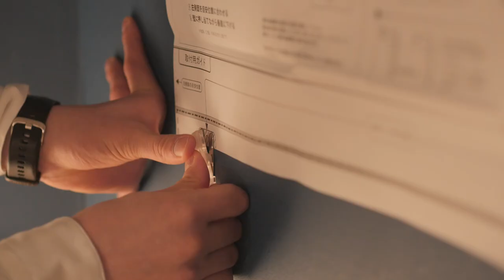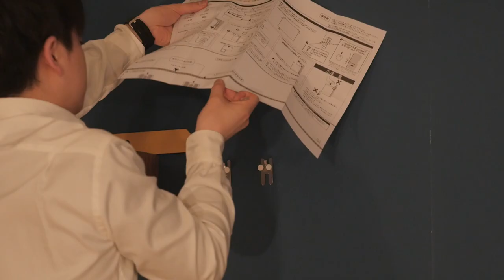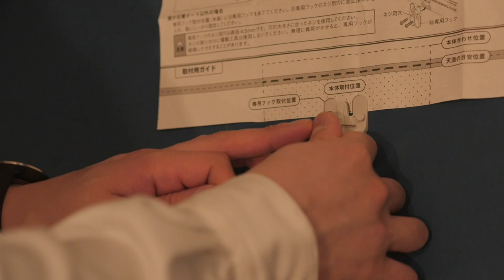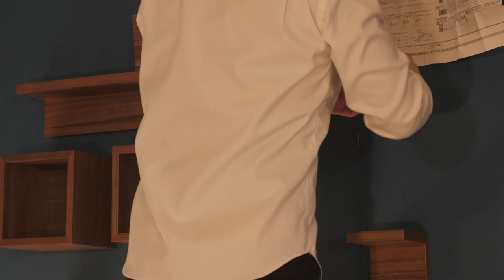無印良品の壁に付けられる棚とDRAW A LINEで珈琲器具を飾っちゃおう。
無印良品 壁に付けられる家具
DRAW A LINE

8mm Drip Stand

◆豆保存用

【1616/ARITA JAPAN】
ソーサー

◆撮影機材
カメラ
Panasonic LUMIX DMC-GH4
マイク
Sennheiser MKE-600
三脚